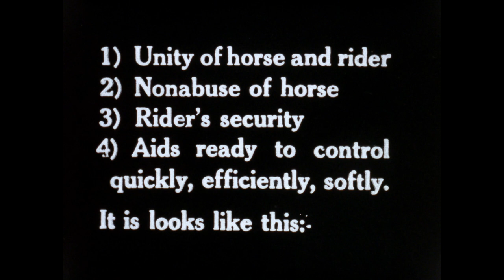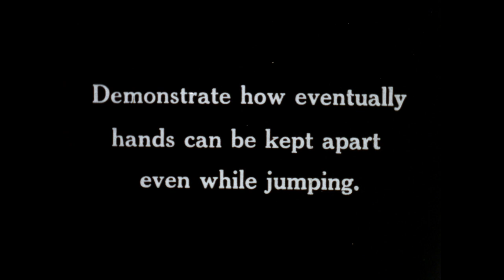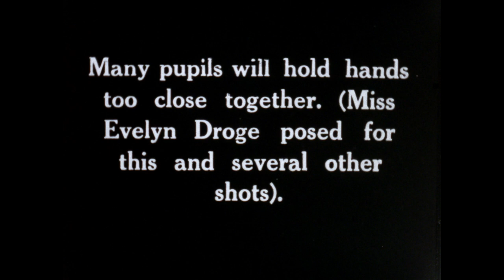Working Film 6 by Captain Vladimir Littauer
Color footage shot by by Vladimir Littauer to be used in creating instructional films. This one includes these handwritten notes by V.S. Littauer:

Position 1; A few usable